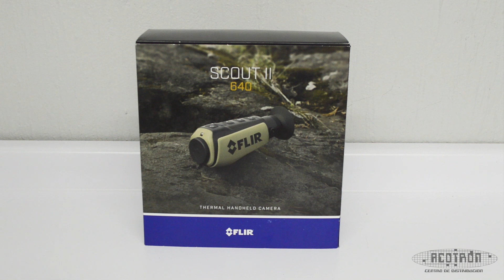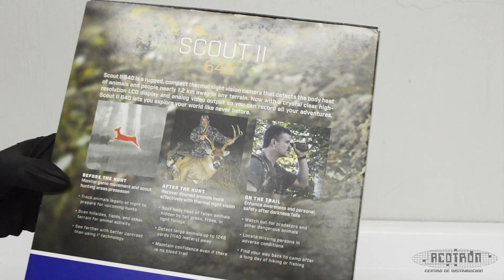UNBOXING - Monocular de visión termográfica de alta resolución SCOUT II 640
En este video te mostramos todas las características y lo que incluye el monocular SCOUT II 640

¡Adquiérelo ya en nuestra tienda en línea!